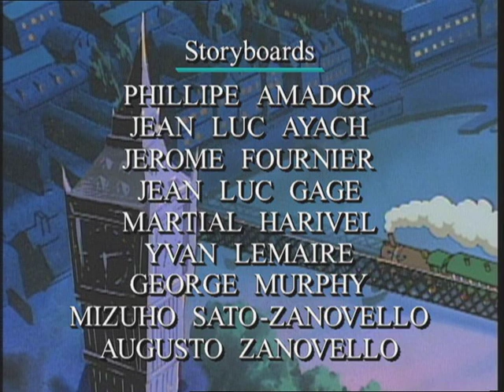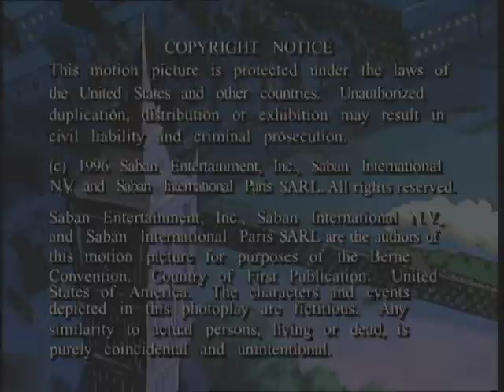Oliver Twist - Episode 7 (Norsk)